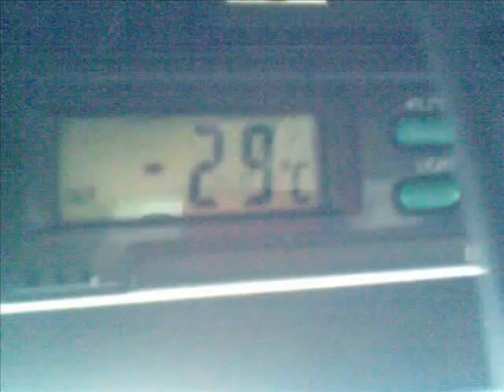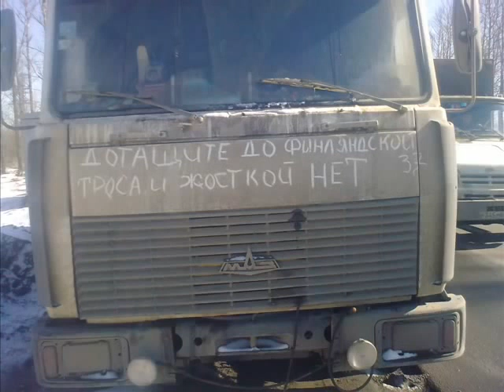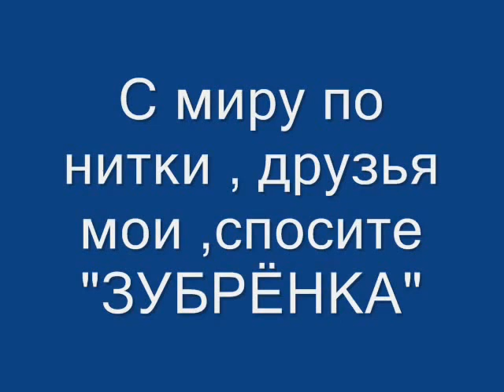мой маз 4370 ЗУБРЕНОК wmv